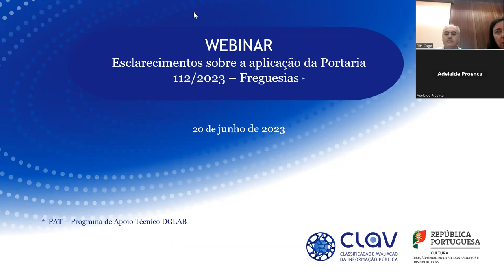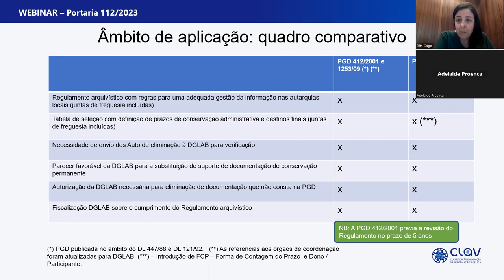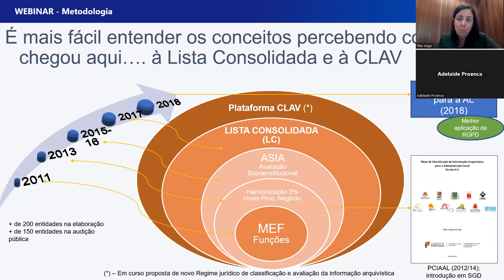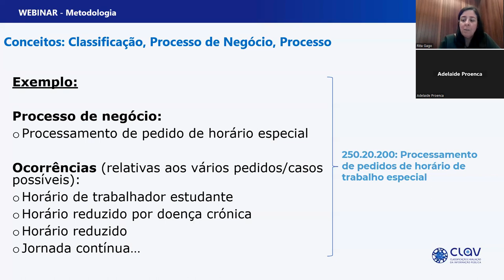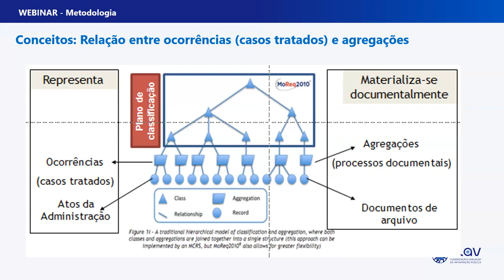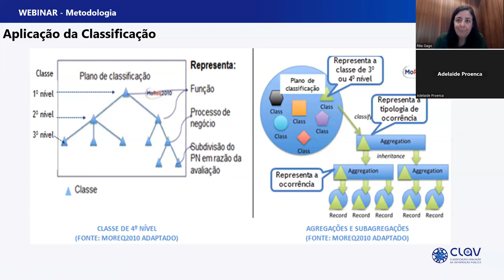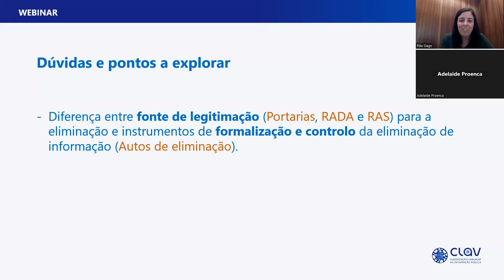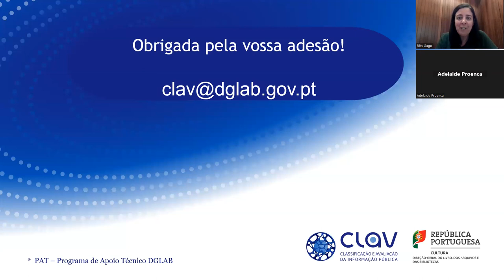“Esclarecimentos sobre a aplicação da Portaria n.º 112/2023” – Webinar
Registo em vídeo de uma ação de esclarecimentos online promovida pela DGLAB, no dia 20 de junho de 2023, com o objetivo de prestar esclarecimentos e fornecer orientações sobre a aplicação da Portaria n.º 112/2023, de 27 de abril, que Aprova o Regulamento para a Classificação e Avaliação da Informação Arquivística da Administração Local. A DGLAB promoveu duas sessões de esclarecimentos em junho de 2023, uma dirigida às autarquias locais e outra dirigida às freguesias. Ambas as sessões tiveram igual formato e os mesmos conteúdos.
O início da sessão é da responsabilidade de Pedro Penteado e o desenvolvimento da mesma é apresentado por Rita Gago.